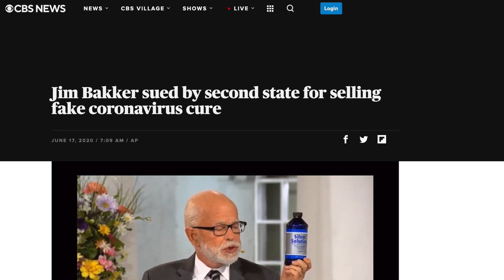Televangelist Says “Cancel Culture” is Why He Went to Prison for Fraud